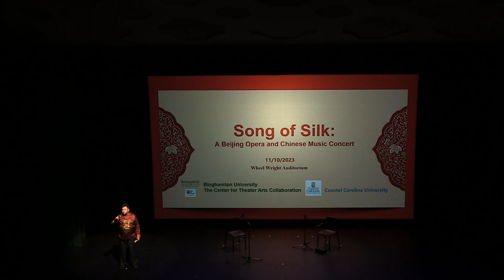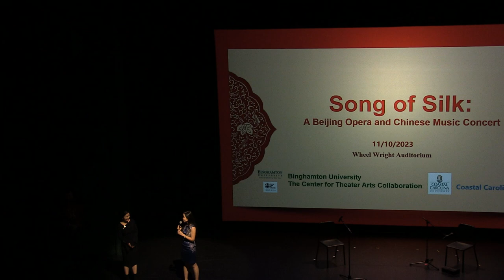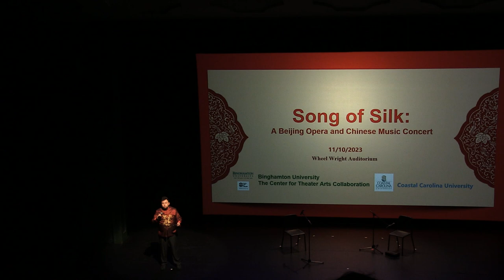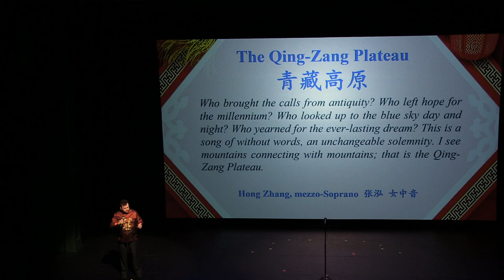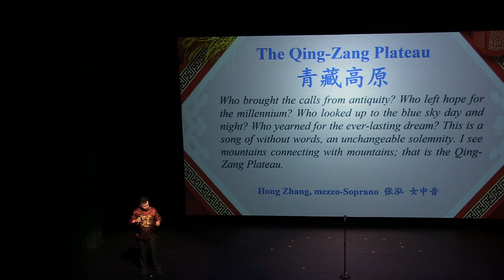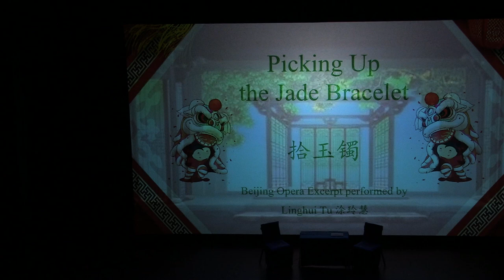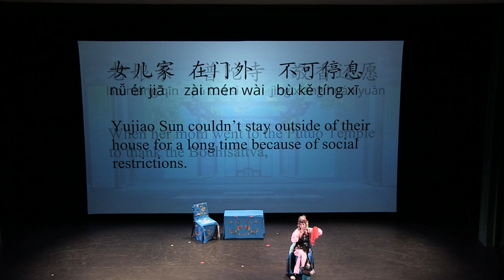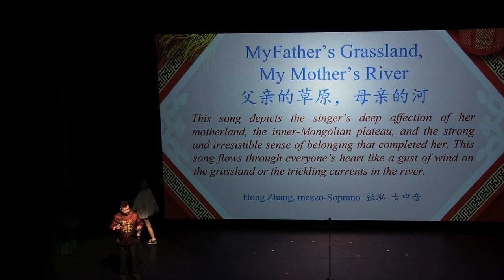Song of Silk A Beijing Opera and Chinese Music Concert